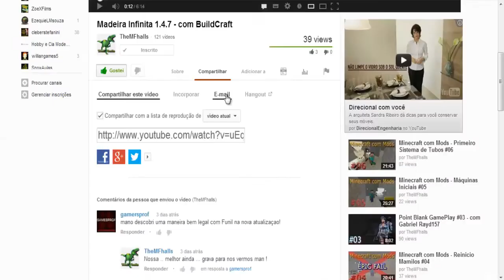EURO TRUCK SIMULATOR 2 MULTIPLAYER foda !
▬▬▬▬▬▬▬▬▬▬▬ஜ۩۞۩ஜ▬▬▬▬▬▬▬▬▬▬▬▬▬
▓▓▓▒▒▒░░░ LEIA A DESCRIÇÃO DO VÍDEO ░░░▒▒▒▓▓▓
▬▬▬▬▬▬▬▬▬▬▬ஜ۩۞۩ஜ▬▬▬▬▬▬▬▬▬▬▬▬▬

Não se esqueçam de comentar o vídeo e julga-lo com seu JOINHA e FAVORITO.